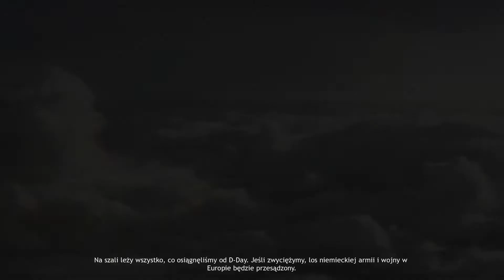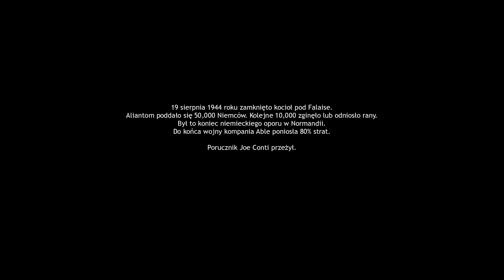Zagrajmy w Kompania Braci Odcinek 17 OSTATNIA BITWA!!